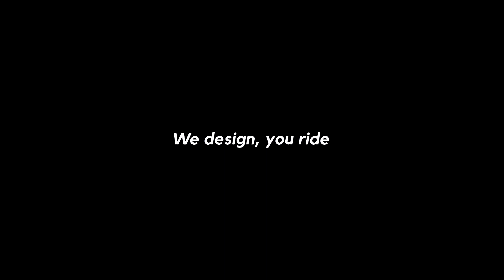Hydra - M5 foil & Windfoil Alpha77 Board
Easy start with M5 foil on Hydra windfoil Alpha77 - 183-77*106L
Small board, Big fun.

Rider Giorgio Dozio from Cagliari